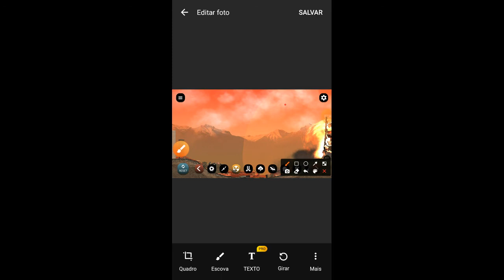city smash parte 2 com o lucas games